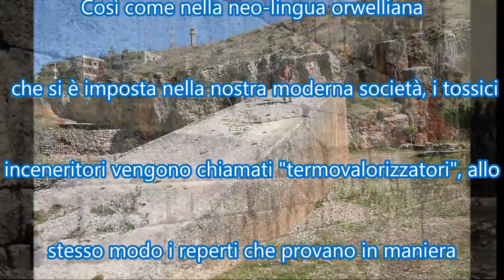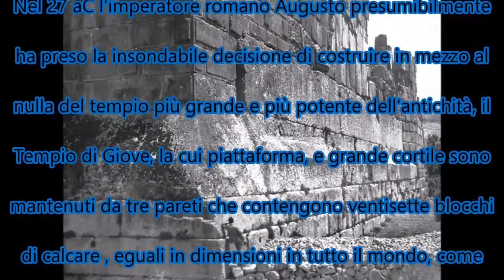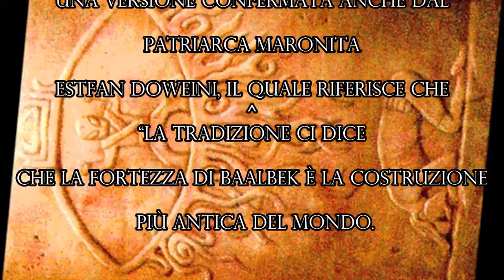Baalbek, in Libano,sembra possedere anch'esso dei misteri.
Infatti tale città è stata costruita sulle rovine di una precedente della quale vi sono dei blocchi di roccia la cui perfetta collocazione e anche il modo con cui venivano trasportate lasciano lo spazio a molti dubbi.

"La base di questa terrazza (per esempio) misura circa 465000 metri quadrati. Tre pietre colossali, conosciute con il nome di "Trilithon", sono le più grandi tra i molti megaliti visibili che costituiscono le mura della terrazza. Misurano oltre 18,2metri in lunghezza, con larghezze tra i 3,6 m e i 4,2 m (notare i due uomini al centro). Sulla piattaforma ci sono ancora molte rovine romane, ma il sito è molto più vecchio dell'impero romano. Persino i Sumeri dicevano che il sito era antico. Oggi non abbiamo idea di chi l'abbia costruito, e non sappiamo neanche come, quando e perchè sia stato edificato"

"Pesante circa 1050 tonnellate e lungo 22 metri, il "Monolito" (viene chiamato così) è il più grande blocco di pietra mai tagliato sulla faccia della terra. Chi ha potuto muoverlo e come?"
Tutte queste sono domande a cui la scienza ortodossa trova difficoltà a spiegare con certezza,infatti dire che veniva spostato da eserciti di schiavi per mano di semplici corde e magari aggiungendovi sotto dei tronchi per farne da ruota è una spiegazione alquanto molto ma MOLTO azzardata.
Sfiderei di radunare un esercito di persone,anche molto allenate,e usare questo metodo nel trainarlo!!
Una spiegazione come questa è senz'altro patetica.
Che tipo di tecnologia o mezzi utilizzavano quindi per trainare simili blocchi di roccia?